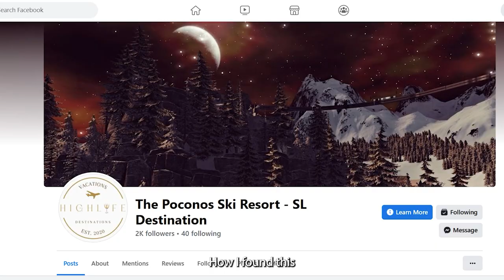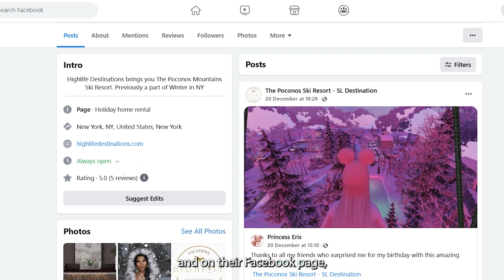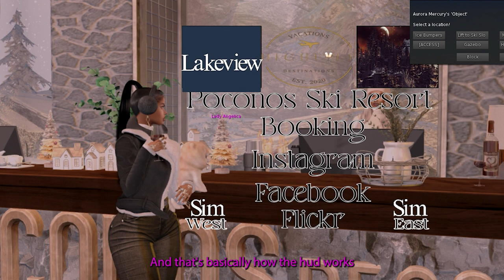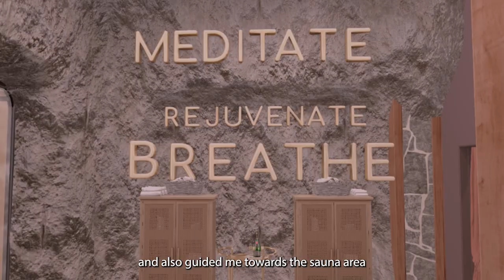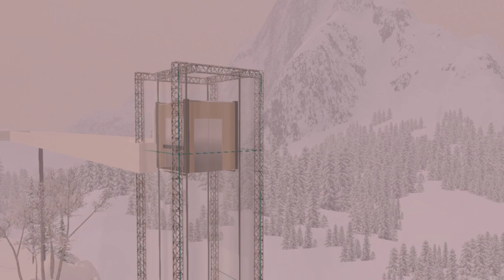Poconos Ski Resort Secondlife Vlog | Aurora Mercury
Before Christmas I decided to treat myself to a mini break at the Poconos SKI Resort created by Highlife Destinations in Secondlife. I had such a great time which you will see for yourself as I went Snow Boarding, Paragliding, A hot stone massage and so much more. I seriously was tempted to extend my stay.

I would definitely recommend that you check them out!

Hyperx Quadcast mic
Gaming Laptop